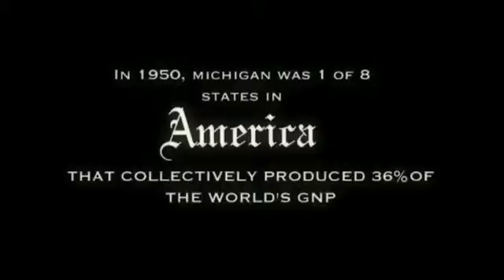Eminem - Beautiful.flv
Lately I've been hard to reach I've been too long on my own Everybody has a private world
Where they can be alone
Are you calling me, are you trying to get through
Are you reaching out for me, I'm reaching out for you

I'm just so fuckin' depressed I just can seem to get out this slump
If I could just get over this hump
But I need something to pull me out this dump I took my bruises, took my lumps
Fell down and I got right back up But I need that spark to get psyched back up
In order for me to pick the mic back up
I don't know how or why or when I ended up in this position I'm in
I'm starting to feel distant again
So I decided just to pick this pen
Up and try to make an attempt to vent
But I just can't admit Or come to grips, with the fact that I may be done with rap
I need a new outlet I know some shits so hard to swallow
And I just can't sit back and wallow
In my own sorrow
But I know one fact I'll be one tough act to follow
One tough act to follow I'll be one tough act to follow
Here today, gone tomorrow
But you have to walk a thousand miles

[Chorus:]
In my shoes, just to see
What it's like, to be me I'll be you, let's trade shoes
Just to see what it'd be like to
Feel your pain, you feel mine
Go inside each other's mind
Just to see what we find
Look at shit through each other's eyes
But don't let 'em say you ain't beautiful oh
They can all get fucked.
Just stay true to you so
Don't let 'em say you ain't beautiful
Oh they can all get fucked. Just stay true to you

I think I'm starting to lose my sense of humor
Everything is so tense and gloom
I almost feel like I gotta check the temperature in the room
Just as soon as I walk in
It's like all eyes on me
So I try to avoid any eye contact
'cause if I do that then it opens a door for conversation
Like I want that... I'm not looking for extra attention
I just want to be just like you
Blend in with the rest of the room
Maybe just point me to the closest restroom I don't need no fucking man servant
Trying to follow me around, and wipe my ass
Laugh at every single joke I crack
And half of them ain't even funny like
Ah Marshall, you're so funny man, you should be a comedian, god damn
Unfortunately I am, but I just hide behind the tears of a clown
So why don't you all sit down
Listen to the tale I'm about to tell
Hell, we don't gotta trade our shoes
And you ain't gotta walk no thousand miles

[Chorus]

But don't let 'em say you ain't beautiful
Oh They can all get fucked.
Oh They can all get fucked. Just stay true to you so

Nobody asked for life to deal us
With these bullshit hands we're dealt
We have to take these cards ourselves
And flip them, don't expect no help
Now I could have either just
Sat on my ass and pissed and moaned
Or take this situation in which I'm placed in
And get up and get my own
I was never the type of kid
To wait by the door and pack his bags
Who sat on the porch and hoped and prayed
For a dad to show up who never did
I just wanted to fit in
At every single place
Every school I went
I dreamed of being that cool kid
Even if it meant acting stupid

Aunt Edna always told me keep makin' that face it'll get stuck like that
Meanwhile I'm just standin' there
Holdin' my tounge tryna talk like this
'Till I stuck my tounge on that frozen stop sign poll at 8 years old
I learned my lesson then cause I wasn't tryna impress my friends no mo'
But I already told you my whole life story
Not just based on my description
'cause where you see it from where you're sitting
Is probably 110% different
I guess we would have to walk a mile
In each other's shoes, at least
What size you where? I wear tens
Let's see if you can fit your feet

[Chorus]

Lately I've been hard to reach I've been too long on my own
Everybody has a private world Where they can be alone... so
Are you calling me, are you trying to get through oh
so oh oh

Yea... To my babies. Stay strong.
Daddy will be home soon
And to the rest of the world, god gave you the shoes
That fit you, so put em on and wear em
And be yourself man, be proud of who you are
Even if it sounds corny,
Don't ever let no one tell you, you ain't beautiful